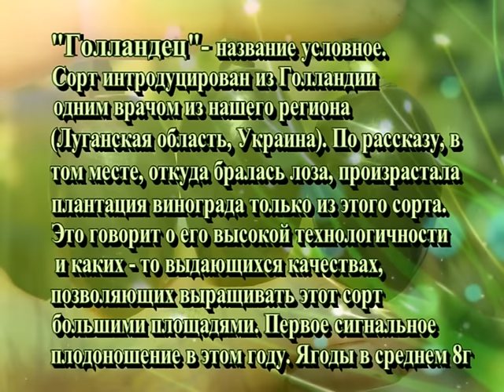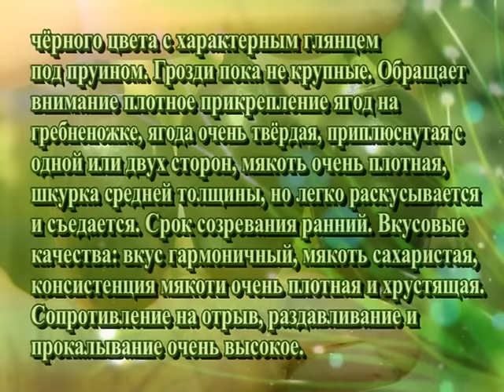Виноград Голландец (Grapes Dutchman) 2015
В фильме показано сигнальное плодоношение винограда сорта Голландец на прививке и в контейнере супер макси (50 л) в сезоне 2015 года. Представлена контактная информация для заказа саженцев винограда Голландец.
The film shows the signal fruiting grape Dutchman on vaccination and super maxi container (50 l) in season 2015.